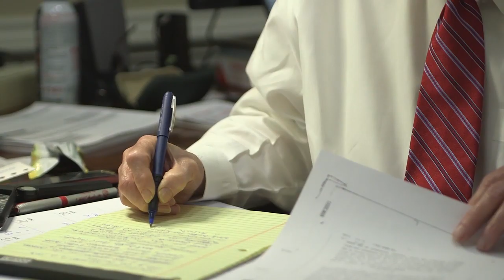Personal Injury Law Attorneys in Ridgeland MS, details at YellowPages.com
Porter & Malouf PA
 Personal Injury Law Attorneys
 825 Ridgewood Road, Ridgeland,  MS, 39157